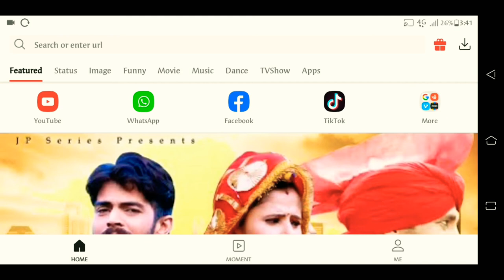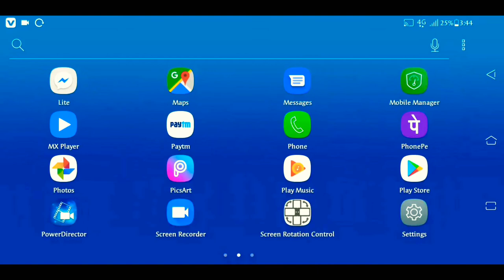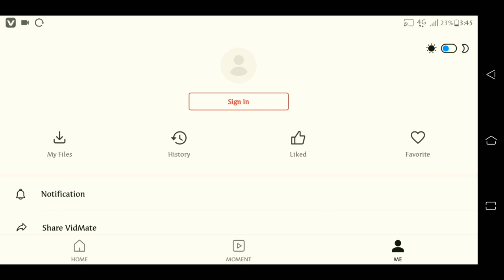How To Vidmate app Dark Mode Bangla || vidmate app ডার্ক মোড করুন খুব সহজে 🔥🔥 Ms Tech Tube